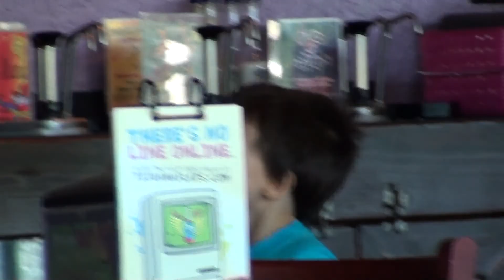Tiajuana Flats Coconut Creek Florida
We ate at Tiajuana Flats in Coconut Creek with Cam sleeping through the entire thing and Ethan being a good boy :)   We especially like TACO TUESDAYS!  Incidentally, they play music which I can't have in my video so...umm...more boring narration by ME!